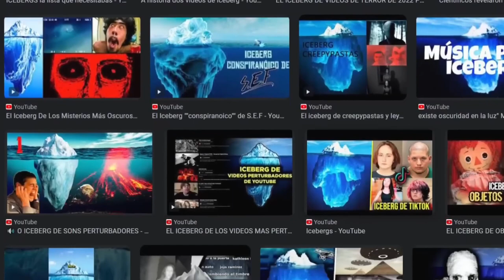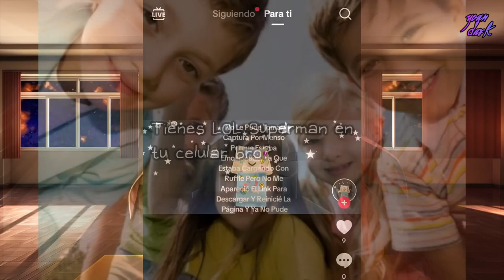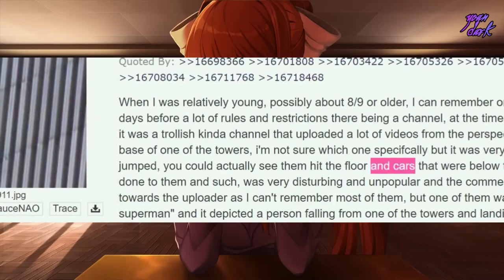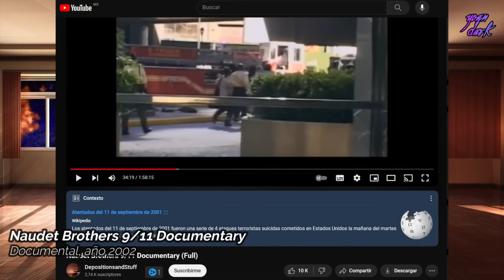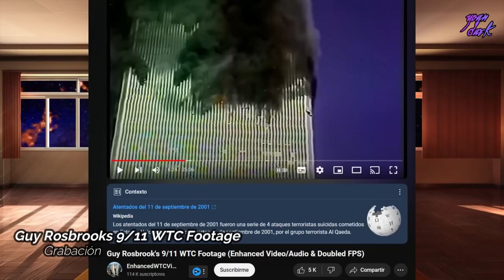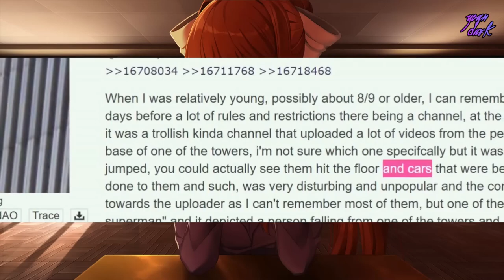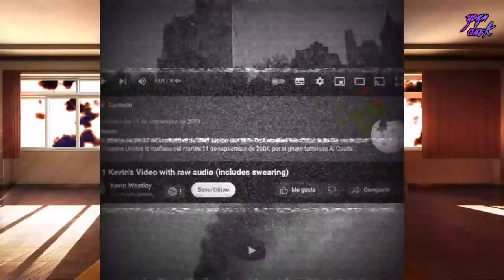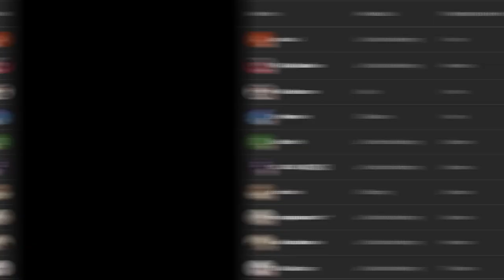"LOL Superman" Is Fake and I can PROVE it!!!!!